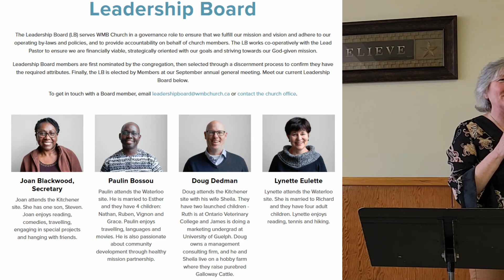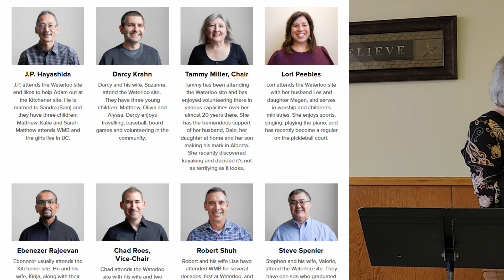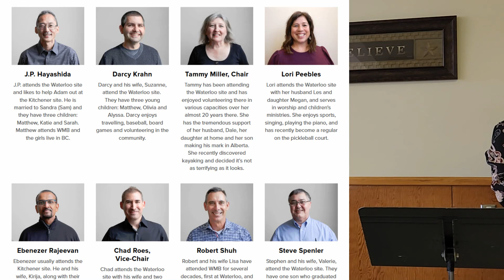2023-05-25 Food for Thought - Tammy Miller - Functions of the WMB Leadership Board